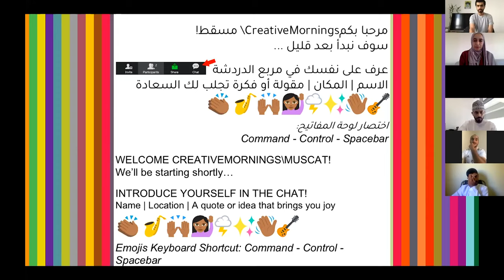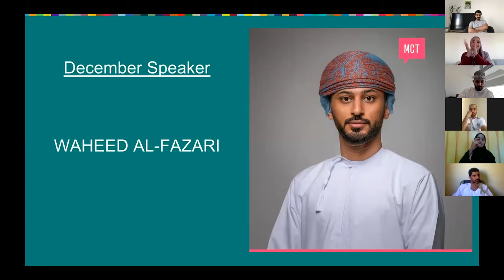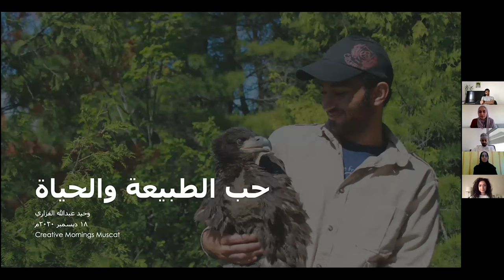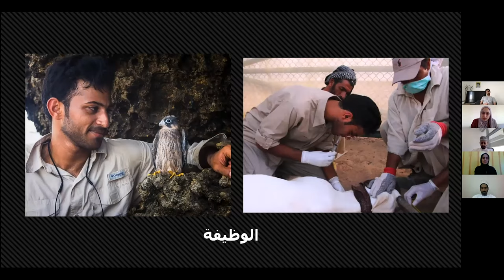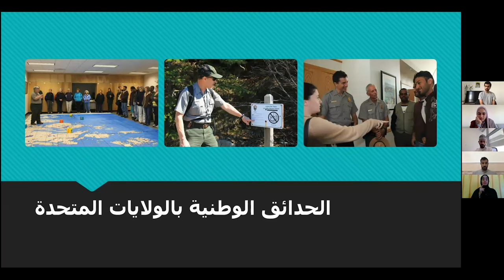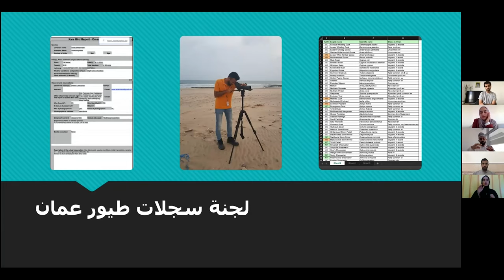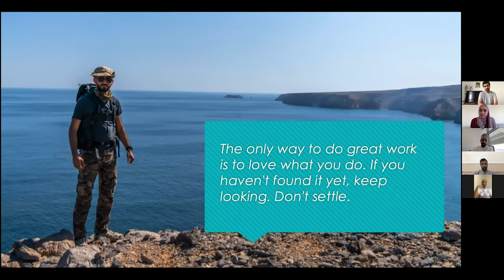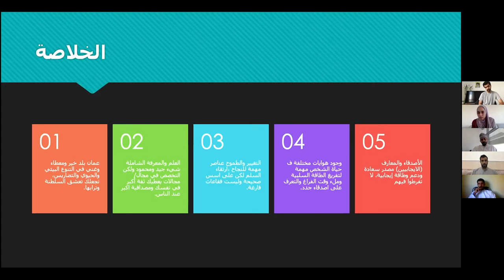Waheed AlFazari: Biophilia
"Muscat chapter Waheed Al Fazari talk about Biophilia"

Waheed AlFazari at CreativeMornings Muscat, Dec 18, 2020. Free events like this one are hosted every month in dozens of cities. Discover hundreds of talks from the world's creative community